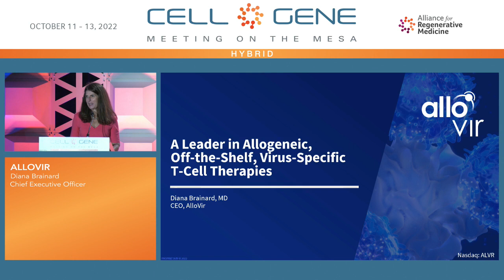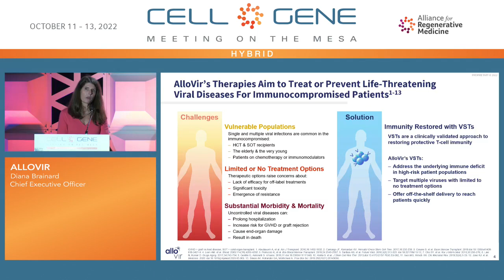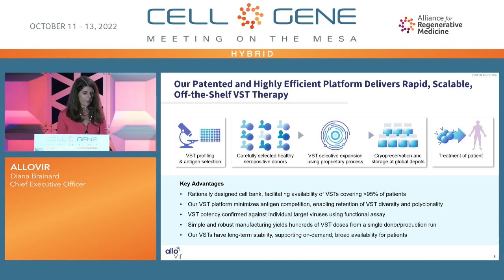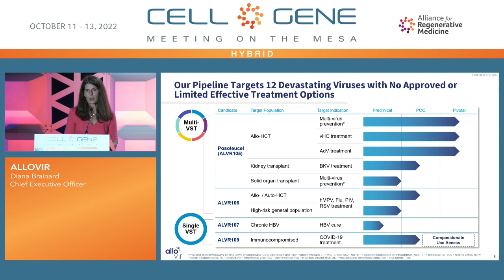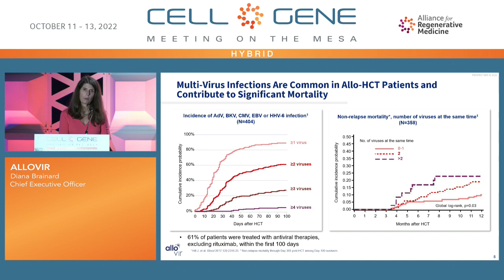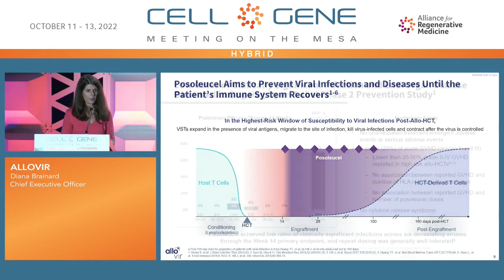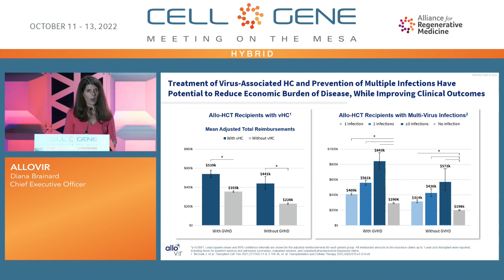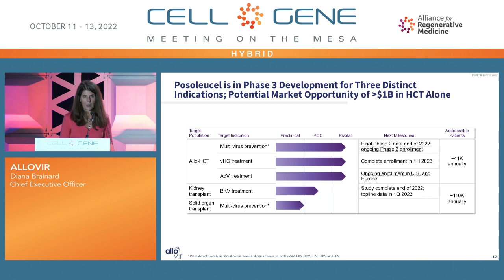AlloVir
Diana Brainard, M.D., CEO
Waltham, MA
(NASDAQ: ALVR)